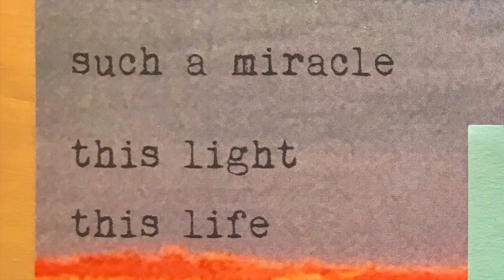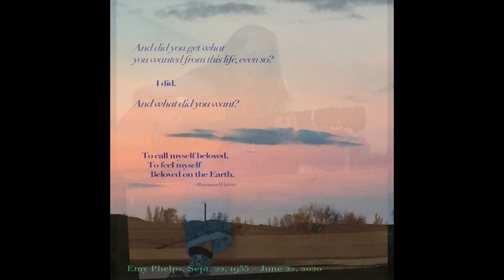Morning In Xustans: a Tribute to Emy Phelps with Darol Anger and Rob and Christine Bonner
“Morning In Xustans” is a memorial and tribute to Emy Phelps, who passed away this year on June 22, 2020.
The music, a reverse lullaby, was written by Emy herself as a tribute and tone poem to the beautiful home of Alfonso Franco, who has started a folk music school in Galicia, Spain, to revive Galician traditional music. Alfonso is a dear friend of Darol, Emy and Alasdair Fraser, and is creating opportunities for musicians all over the world.
Emy’s tune was performed by Rob and Christine Bonner, with Darol. Darol and Rob are old music buddies from way way back.The two couples all connected at the 2018 Nevada City Night Of Giving created by U. Utah Phillips, and were making plans to play concerts before Emy’s untimely departure.